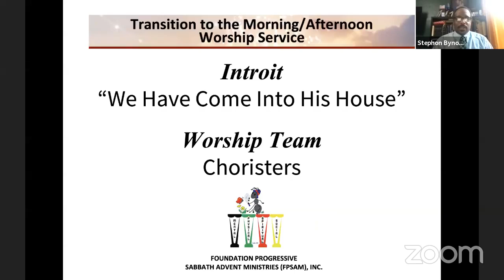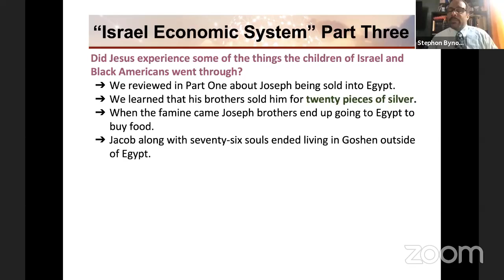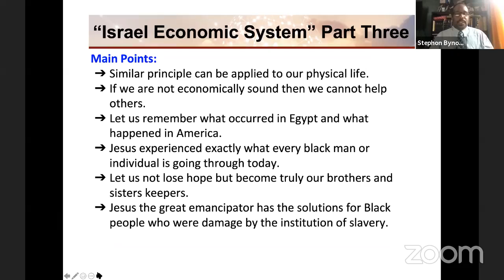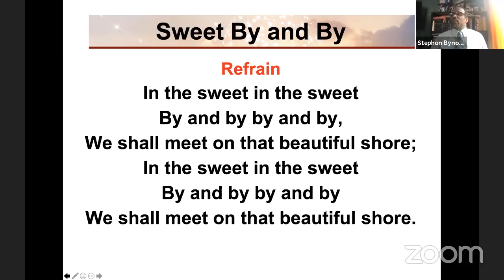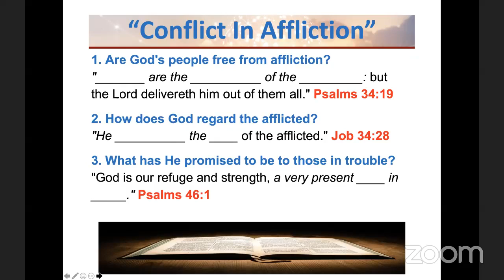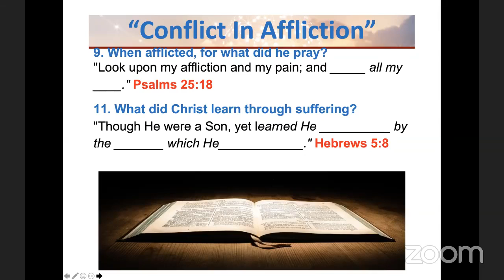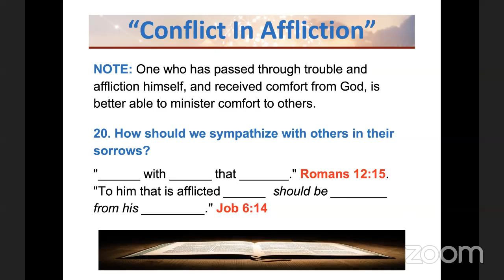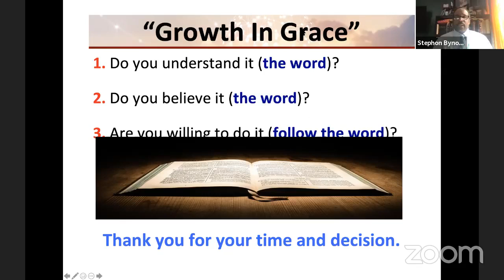“Israel Economic System” Part Three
Connection: Jesus and Slavery
Focus Question: Did Jesus experience some of the things the children of Israel and Black Americans went through?

Sabbath School Lesson: "Conflict In Afflictions'